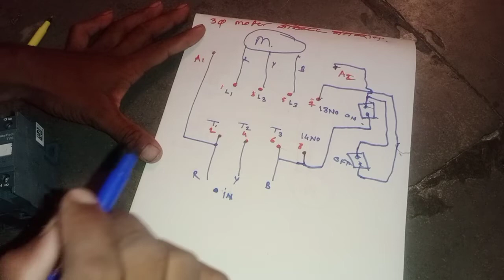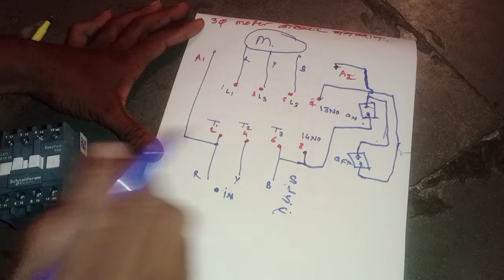How to 3 phase contactor connection//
3 phase contactor connection kaise kare?

video highlights..
1)electrical contaelectrical contactor in hindi
2) basic video on electric contactor
 3) basic video on electric contactor
4) Basic electrical knowledge
5) electrician working on conatctor
6) electrical video in hindi contactor
 7) electrician job in hindi
8) differentof electrical contactor #,ctor in hindi